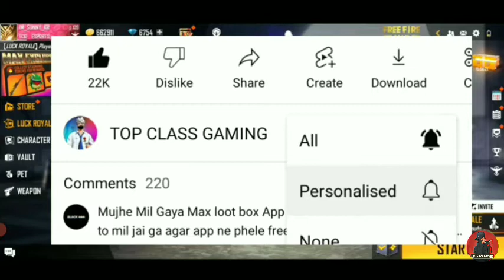ADDED EXTRA REWARDS IN FREE FIRE/MAX EXCLUSIVE EXTRA REWARDS EVENT/UNLIMITED FLAME TOKEN NEW EVENT